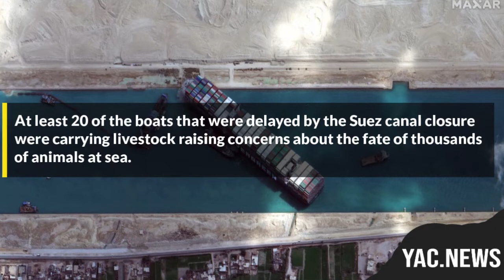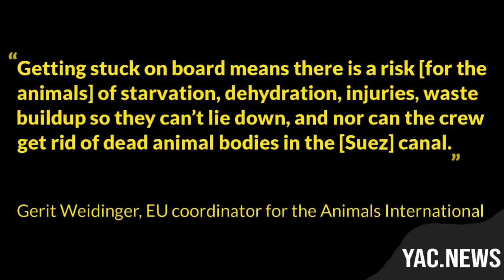Cattle In Danger Of Slaughter Due To Suez Canal Disruption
At least 20 of the boats that were delayed by the Suez canal closure were carrying livestock raising concerns about the fate of thousands of animals at sea. There is no clarity on what kind of livestock are on board the 20 vessels. Thousands of cattle have already been slaughtered in 2021 because of delays at sea.